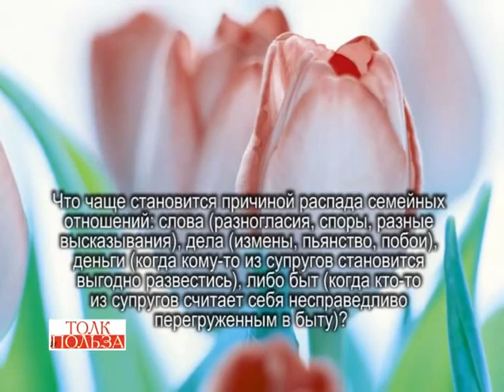01.Что мешает счастью_chunk_3.avi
01.Что мешает счастью_chunk_3.avi